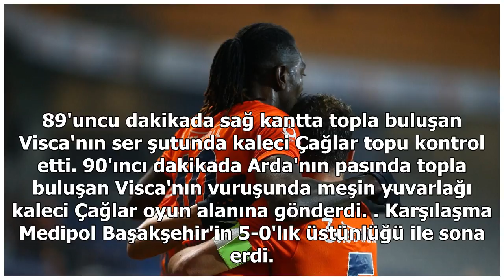Medipol Başakşehir zirveye 5 golle tutundu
7'nci dakikada Emre Belözoğlu'nun sol kanattan kullandığı köşe vuruşunda ceza sahası içinde topla buluşan Napoleoni'nin vuruşunda top ağlarla buluştu: 1-0. 14'üncü dakikada Clichy'nin sol kanattan yaptığı ortada ceza sahası içinde topla buluşan Visca...